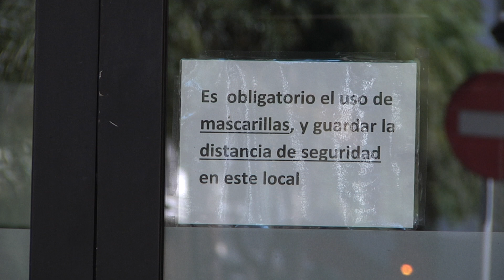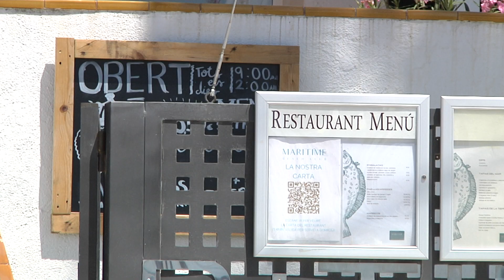Preocupació pels incompliments de locals d'oci a Salou i Altafulla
Aquest cap de setmana s'han registrat diversos incidents que contravenen la normativa. A Salou tres locals van ser obligats a tancar per excés d'aforament, mentre que a Altafulla l'ajuntament ha expedientat el Club Marítim per saltar-se la normativa.